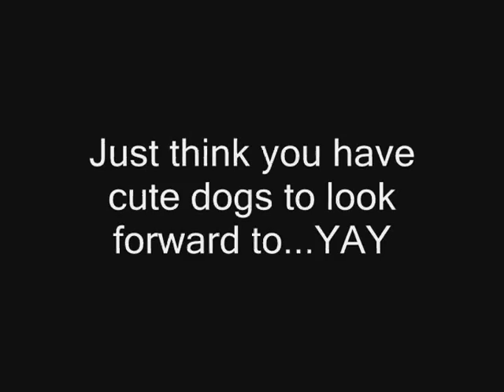HCG - Vlog 2 what I eat on protocol.I know really exciting stuff right??...haha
- HCG - Before I started protocol while I was waiting for my hcg I would watch vlogs and be interested in just how the people were eating the allowed food. Which ones they chose along with the ones that they found out they should maybe stay away from. So I though I would give a shot at helping give this info...Just wish the content could be a bit funnier...oh well next time.